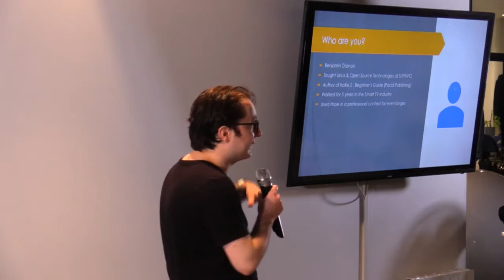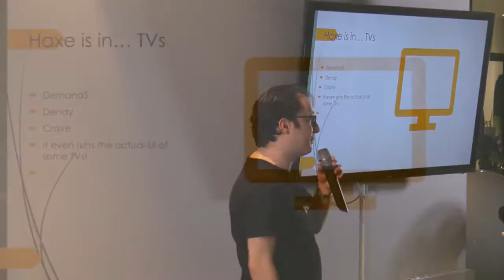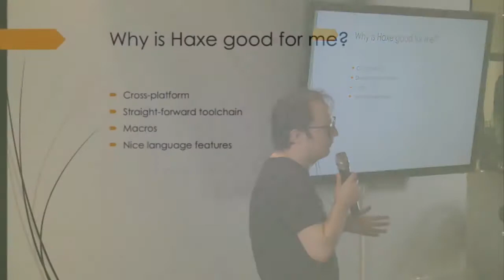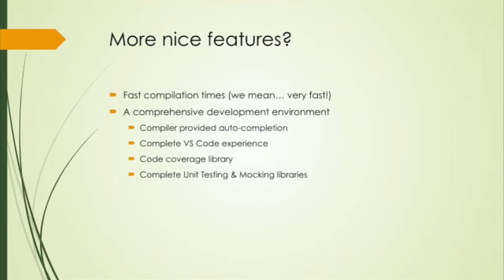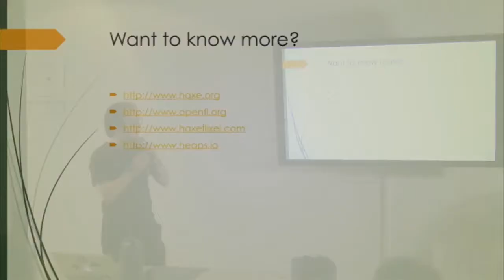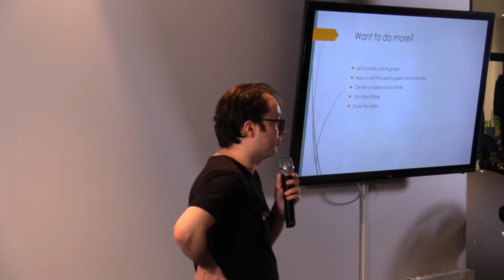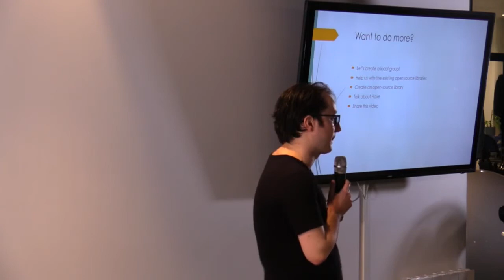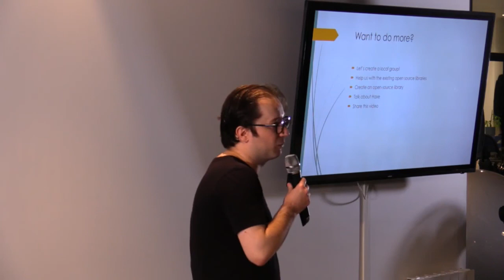Tech Meetup #13 : All About Haxe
Benjamin, développeur front-end et freelance de la communauté comet vous propose de venir découvrir Haxe, un langage de programmation aux usages multiples. Découvrez comment améliorer votre productivité, réduire les frustrations et cibler de multiples plateformes.

Après avoir écrit un livre sur Haxe, l'avoir utilisé pendant 5 ans dans la télévision connectée, puis avoir travaillé dans l'education-tech, Benjamin vous donnera son retour d'expérience sur cette techno qu'il affectionne :)